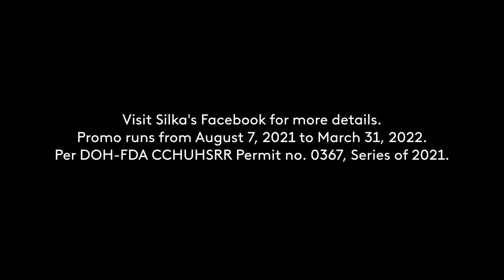Silka 20th Year Anniversary Raffle Promo Radio Commercial Q3 2021-Q1 2022 30s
DRPS Two Episode No. 556: Silka 20th Year Anniversary Raffle Promo Radio Commercial Q3 2021-Q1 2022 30s